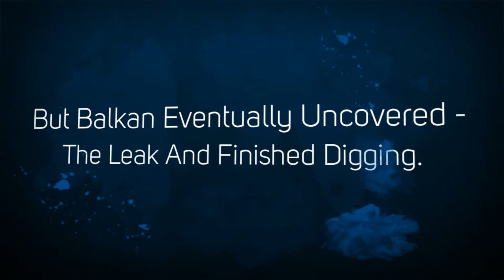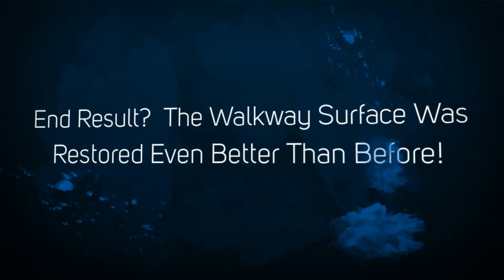Main Water Line Leak At Brooklyn Shopping Center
A main water line leak occurred at a busy Brooklyn shopping center on Ralph Avenue. Balkan Sewer And Water Main was hired to replace the line. But in addition Balkan corrected a ground settlement problem. Balkan imported clean fill, installed reinforcing wire mesh, and completely rebuilt a walkway and section of the sidewalk. For complete and professional sewer and water main service New Yorkers have trusted Balkan for over 60 years.